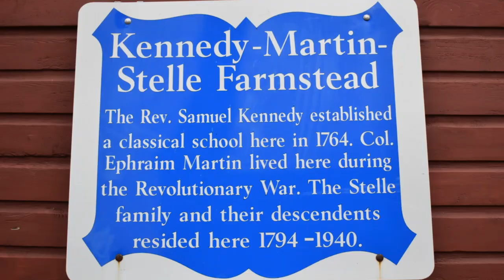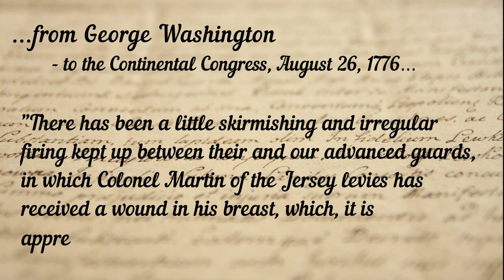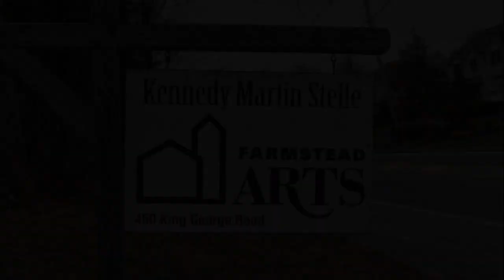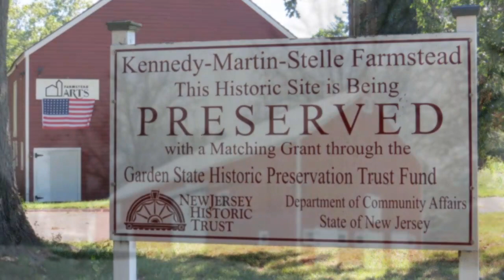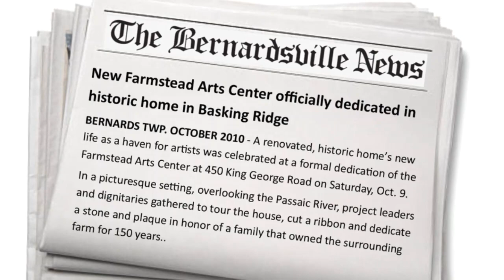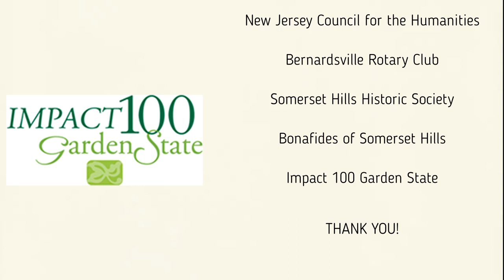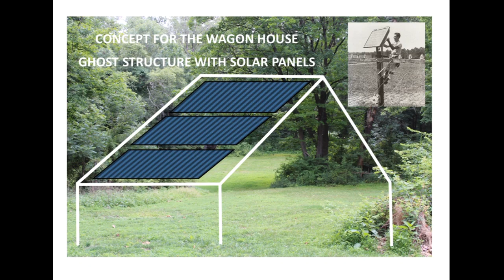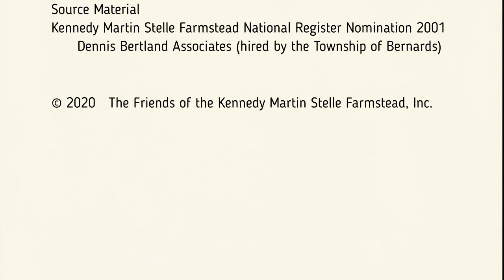History of the Kennedy Martin Stelle Farmstead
A video about the 250 year history of the Kennedy Martin Stelle Farmstead, home to Farmstead Arts, Basking Ridge, New Jersey